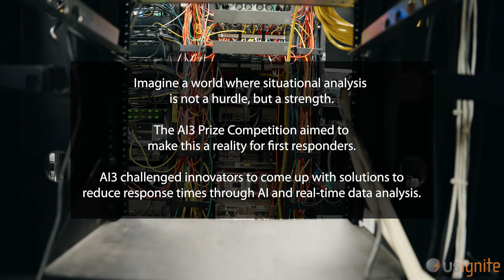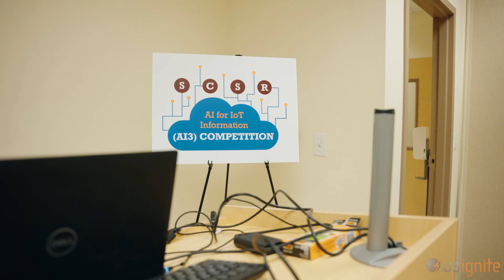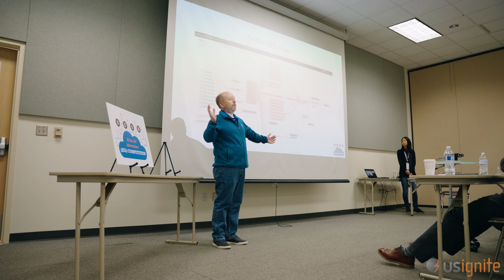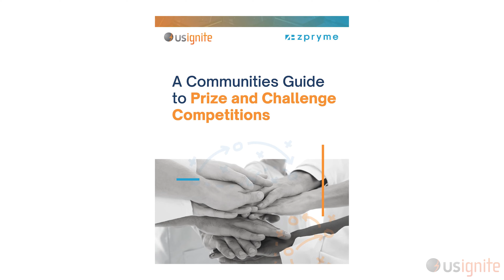AI3 Prize Competition: Organizing for Innovation in Public Safety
Watch to dive into the journey of organizing the AI for IoT Information (AI3) Prize Competition, a collaborative effort led by US Ignite, Texas A&M University, and TEEX with financial support from NIST. The AI3 Prize Competition brought together researchers, developers, students, and AI enthusiasts to create AI-driven solutions that empower first responders.

In this video, some of the AI3 Prize Competition’s key organizers discuss the meticulous planning involved in the prize competition, from drafting the problem statement to guiding the teams through the various phases of development. US Ignite’s  “A Communities Guide to Challenges and Competitions” is highlighted as a foundational guiding resource for replicating similar efforts.

The discussions emphasize how the AI3 Prize Competition fostered the integration of new technologies, like AI and 5G, into first responder workflows, enabling them to harness data effectively. Harmonizing and analyzing this information is crucial, allowing responders to make informed decisions in real-time.

Watch for highlights of the dynamic range of solutions created, demonstrating the participating teams' ingenuity and dedication. The AI3 Prize Competition's success can be a model for future initiatives exploring innovative, data-driven solutions that benefit first responders and public safety.